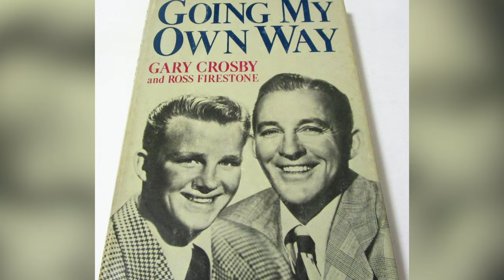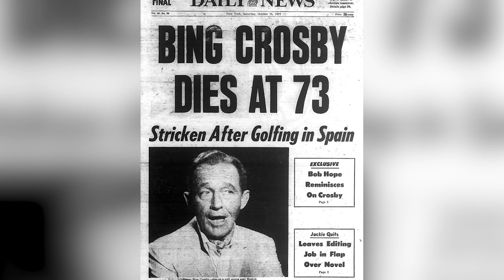Bing Crosby's Wife Suffered a Tragic Death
Bing Crosby was one of the most celebrated, influential, and beloved American Entertainers of the 20th century.

He was an accomplished Jazz singer and actor.  He even won an Academy Award for Best Actor in 1944. Just as his career was starting to pick up steam, he married the love of his life, actress and singer Dixie Lee in 1930.

Dixie Lee was born Wilma Winifred Wyatt in Harriman, Tennessee on Novemeber 4, 1909. Her father's name was Evan Wyatt and her mother was Nora Scarborough. After her family moved to Chicago when she was still a teenager she attended and graduated from Senn High Schoool.

When she was in her late teens, she started singing and performing and won a talent contest put on by the city of Chicago. While in college she chose the stage name Dixie Lee and signed a contract with Fox in 1920.

1920 was a big year for her in more ways that one. Not only did she star in several films but that was also the same year that she met her husband-to-be Bing Crosby. Just a year later and they were married. Together they raised four children – all boys.

Unfortunately, between the two of them, only one of their careers was likely to take off. Bing's fame was quickly growing so Lee decided that it was best best for her and her family to stay at home as a homemaker to raise the kids.

Bing Crosby went on to become a superstar, but his work schedule and obligations prevented him from being around his family. While he was away, Dixie Lee drank herself into a stupor while their 4 sons were shipped off to boarding schools. Eventually Dixie contracted cancer and died at the age of 44.